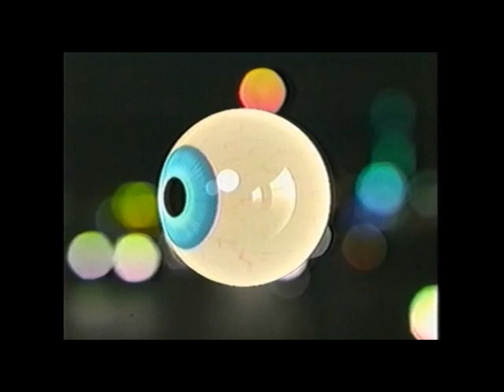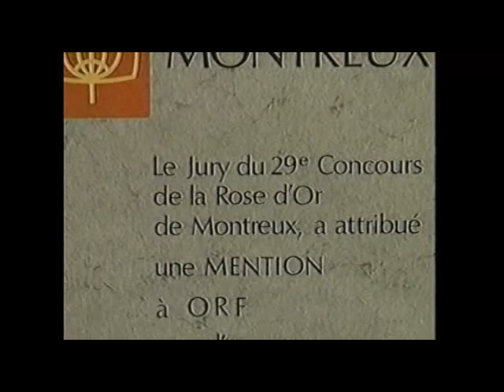Rabbi X Dance song for Prince Charles